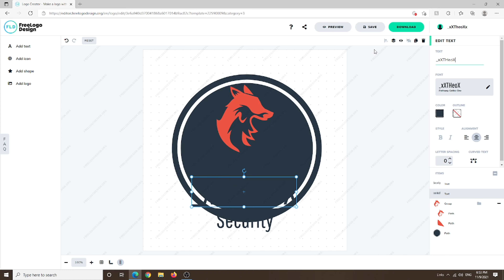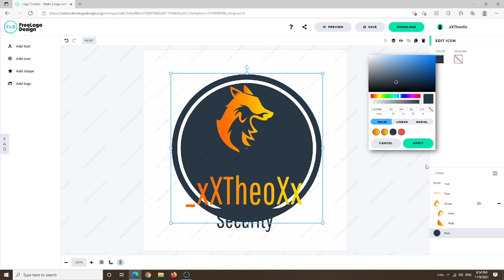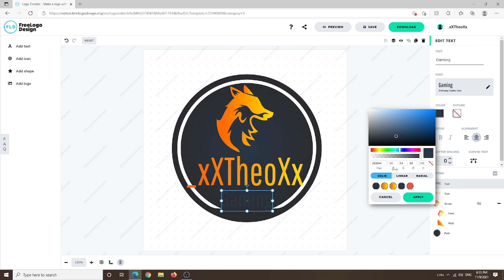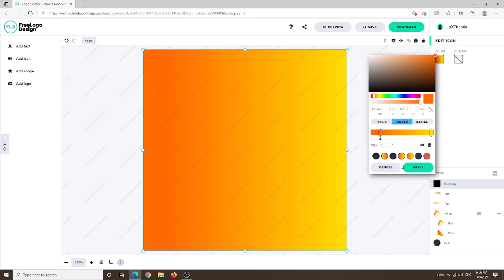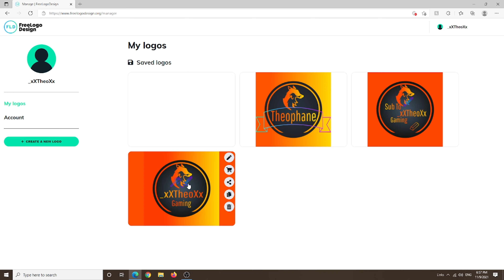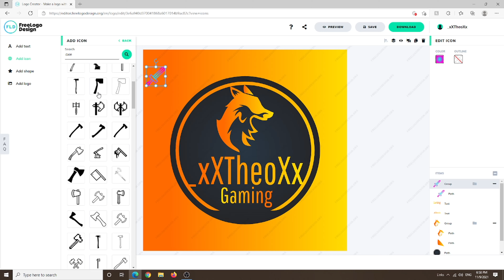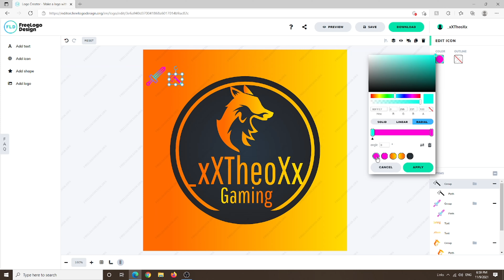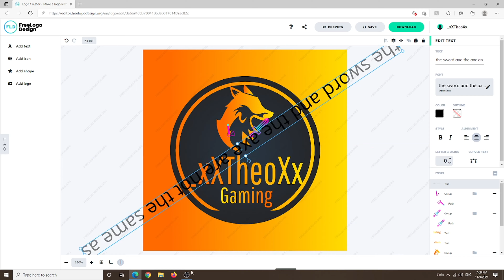Me creating my logo but in speedrun way